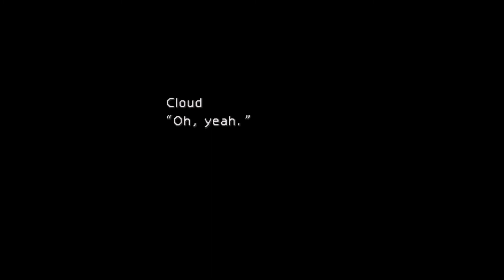Final Fantasy VII Remake - Episode 24: He's Not Bad, He's Rude!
It's been a long time coming, but this episode marks the end of the side quests in the sector 5 slums. But who's this Turk blocking our path to Aerith's house? How rude!